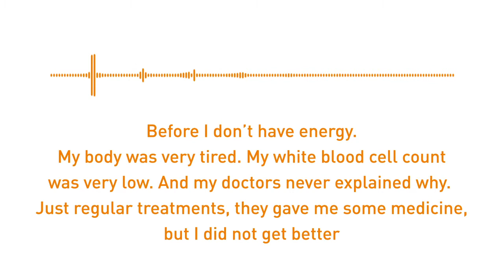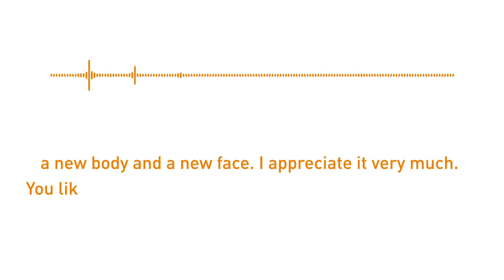How I restored my health, the natural way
"Everything’s better. My energy, my vision, everything. I feel like somebody supports me. You’ve given me a new treatment, a new body and a new face. I appreciate it very much. You like seeing your patient’s results — you want results. If I have results, you’re happy!"